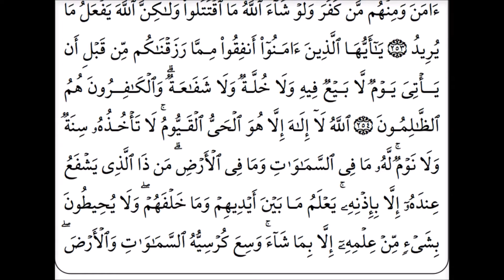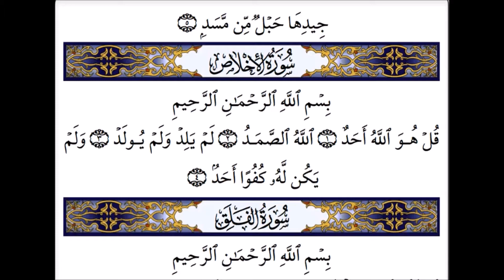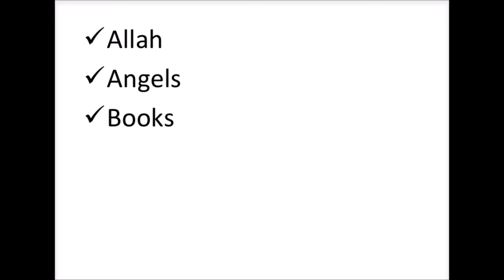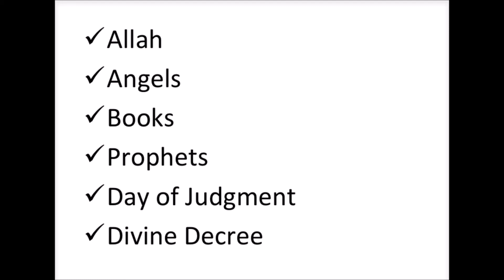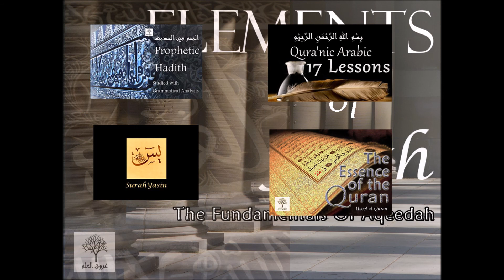Elements Of Faith - Online Aqeedah Course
The Quran is a book that shaped and changed the reality for many individuals and nations throughout history. From idol worshippers to servants of Allah tala the Quran has played a crucial role in opening the eyes of communities and correcting their perception of life.

Despite this many of us are unaware of these teachings in the Quran that changed the lives of so many of our predecessors. That is why this course has been designed.

This Course is aimed at teaching the fundamental pillars of belief that the Quran presents.

A few topics that will be covered:

-The understanding of who Allah is

-How he should be acknowledged

-Attributing concepts and ideologies to Allah

-How the noble Prophets had faith in Allah

-Belief in the noble Angels

-The belief in the Divine instructions and books revealed by Allah

-The Day of Judgement

-The divine decree of Allah for all creation

These and many other integral aspects of our belief the Quran tells us will be covered in this course inshallah

Details:

Start Date: 6th September

Time : 10am Saturday

Cost: £90

Spaces limited to 9 people only